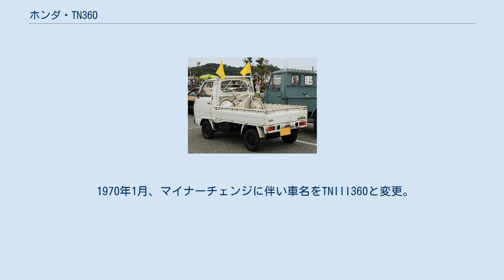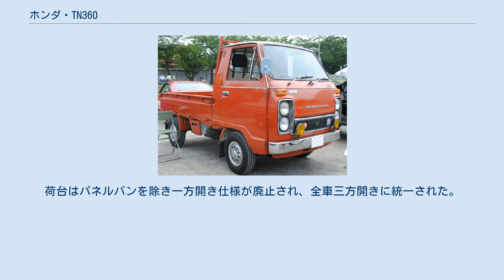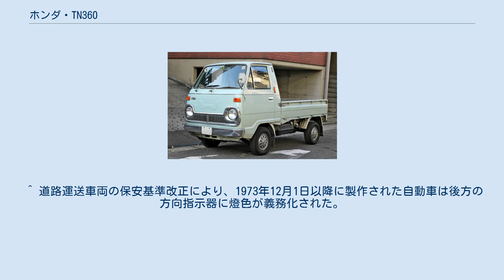ホンダ・TN360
TN360（ティーエヌさんびゃくろくじゅう）は、本田技研工業がかつて生産、販売していた軽トラックである。
 ホンダ初の軽トラックであったT360の後継として、1967年11月にデビューした。
 TN360は、先に発売されたN360の空冷 2気筒エンジンをベースに多くのパーツを共用し、複雑なDOHC直4エンジンを搭載し、必ずしも量産に適さなかったT360よりも普遍性を狙ったモデルとして開発されたが、シャーシ、ドライブトレーンとリアサスペンションの設計は極めて特徴的なものになっていた。
 シャーシはT360や競合他社の軽トラックのように強度確保しやすい低床式ラダーフレームではなく、荷台床そのものをプラットフォームフレームとした特殊なモノコック構造で、荷台下面のサブフレームで補強されてはいるが、ライトバン派生型でない本格的な軽トラックとしては他にほとんど例のない構造である。
 エンジンはN360の強力なパワーユニットをベースに、後輪駆動の貨物車用シャーシに床下搭載するため、シリンダをほぼ水平にレイアウト変更したが、N360の横置きエンジン配置は踏襲され、変速機についてもやはりN360の前輪駆動向けトランスアクスルを流用した。
従って、パワートレーン一式は後車軸直前への配置を要し、必然的にミッドシップレイアウトとなった。
このため荷台後部にはエンジン点検蓋が設けられている。
 更にその構造から、差動装置も車体側（バネ上）固定となり、リアサスペンションには独立懸架かそれに類するメカニズムの採用が必須となったが、ホンダでは固定軸と独立懸架の折衷とも言うべきド・ディオンアクスル採用に踏み切った。
ド・ディオンアクスルのポジショニングは、荷重を担う半だ円リーフスプリングに負わせ、耐久性と簡易性の両立が図られている。
これらの軽自動車としては特異なレイアウトは、後年までホンダ軽トラックの基本構造として踏襲され続けている。
 その後TNIII（ティーエヌ スリー）360、TN-V（ティーエヌ ファイブ）、TN-7（ティーエヌ セブン）とマイナーチェンジの度に名前を変えていき、1977年に後継のTNアクティが登場し生産が終了された。
 1967年11月に登場。
エンジンは空冷 4ストローク 直列2気筒SOHCで最高出力は30PSだった。
 1968年3月にパネルバン4車種（後部ドア上下開き・左側スライドドア／後部ドア上下開き・左右スライドドア/後部ドア上下開き・オープンバン）を追加。
 1969年11月には道路運送車両の保安基準改正によりキャビンの側面後方部分にターンシグナルランプが標準装備されたほか、T360で設定されていた後輪をクローラに変更するスノーラを追加。
 1970年1月、マイナーチェンジに伴い車名をTNIII360と変更。
フロントグリルの意匠が変更され、運転席にシートベルトが標準装備されたほか、新たに一方開き仕様の荷台を設定。
一方開き仕様はサイドスカートが標準装備された。
1971年4月に再度マイナーチェンジを実施し、フロントグリルの意匠が変更された。
 1972年6月登場。
ヘッドランプをこれまでの大型タイプの丸形2灯式から縦並びの小型タイプの丸形4灯式に変更。
このときT360から続いた巨大なHマークがHONDAのロゴに変更。
保安基準の改正に伴い、助手席にもシートベルトが標準装備され、ターンシグナルランプと共用だったテールランプが分離した。
その後、1973年8月の仕様変更で三角窓が廃止されたほか、1975年1月の仕様変更で現行の黄色ナンバーに対応した改良が実施され、ナンバープレート架台が大型化された。
 1975年8月に昭和50年排出ガス規制適合により車名がTN-7に変更された。
電動式ウインドーウォッシャーを本格装備し、ワイパースイッチと一体化される。
荷台はパネルバンを除き一方開き仕様が廃止され、全車三方開きに統一された。
 1977年に販売終了。
ちなみに、日本の軽自動車としては最後の空冷エンジンを搭載した車種だった。
 ^ なお「スノーラ」の商標は2021年現在、同社の小型除雪機の商標に引き継がれている。
 ^ 自動車型式認定制度上、およびメーカー側はいずれもフルモデルチェンジ扱いとしているが、実質的には大規模なマイナーチェンジに過ぎなかった。
 ^ 道路運送車両の保安基準改正により、1973年12月1日以降に製作された自動車は後方の方向指示器に燈色が義務化された。